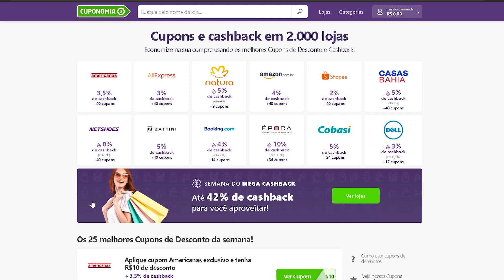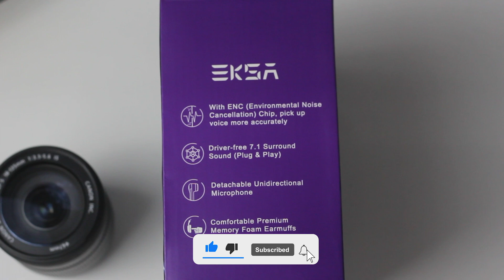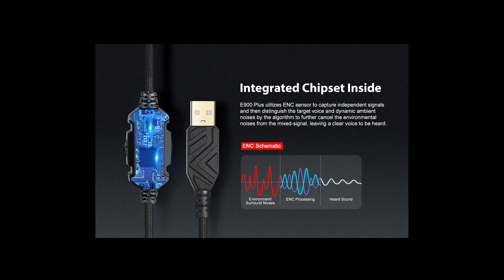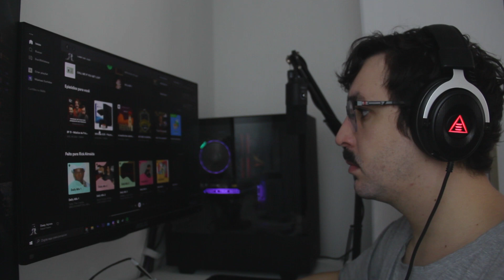REVIEW EKSA E900 PLUS - Boas Especificações mas Mal Executadas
Nesse vídeo eu vou falar sobre o EKSA E900 Plus, headset que aparenta ter características bem interessantes como noise cancelling no microfone e Driver Surround 7.1. Será que ele vale a pena pelo preço que se encontra?

MEU SETUP:
Teclado Fantech MAXFIT67
Mouse Delux M800 Wireless
Mouse Razer Viper Mini
Headset Logitech G Pro
Mousepad Razer Gigantus V2
Fone KZ ZSN PRO
Microfone Fifine K699
Monitor 144hz IPS ASUS VG249Q
Monitor LG 25 Ultrawide

00:00 Intro
01:28 Unboxing
02:08 Construção e características
04:56 Som
06:14 Microfone
07:30 Conclusão